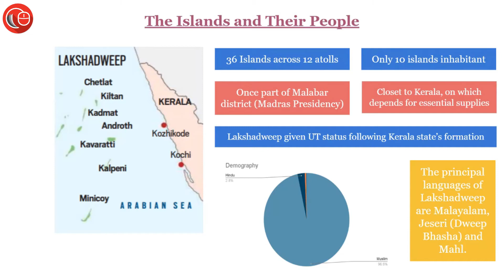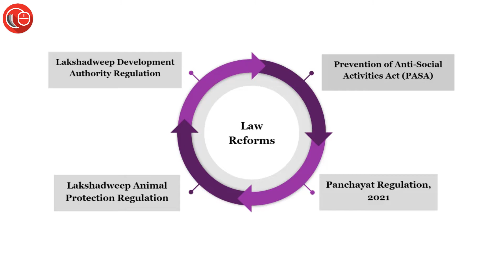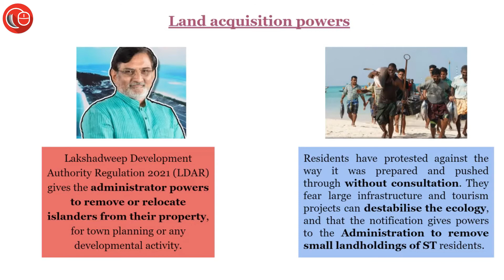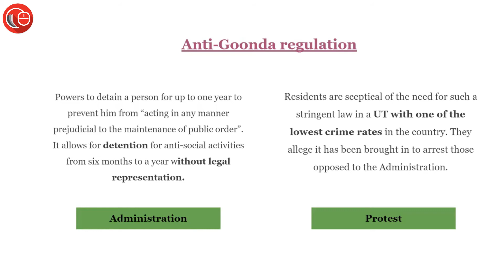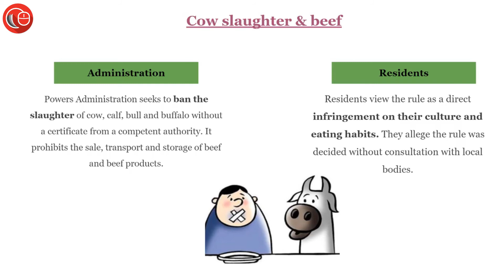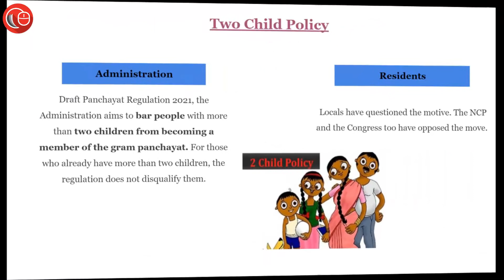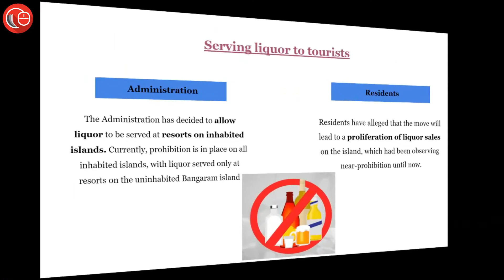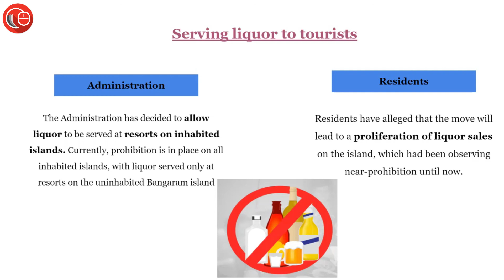Why are Islanders protesting against law reforms? | Socio-Legal Affair for Law Entrance Exams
Over the last few weeks, public anger has been simmering in the Lakshadweep islands over a number of controversial proposals floated by the Union Territory Administrator, Praful K Patel. Also the Administrator of the UT of Dadra and Nagar Haveli and Daman and Diu, Patel was given additional charge of Lakshadweep following the death of Dineshwar Sharma last December.

While the UT Administration has said Patel’s proposals are aimed at ensuring the safety and well-being of residents along with promoting the islands as a tourist destination on par with the Maldives, residents view them as ripping the social and cultural fabric of the islands.

Description Credit - The Indian Express